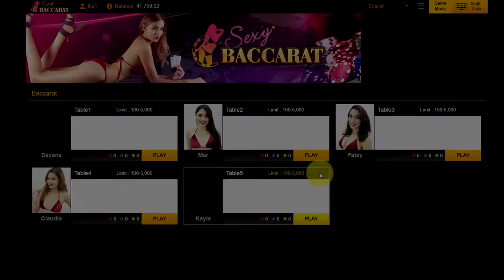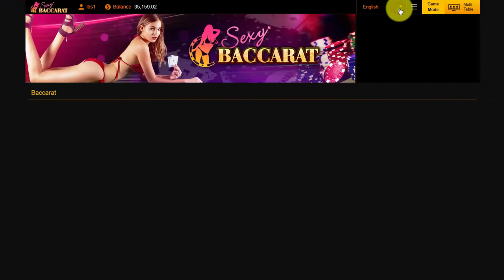วิธีการเล่น คาสิโนออนไลน์ Sexy Casino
🔸บอล กีฬา มวย คาสิโน เกมส์ หวย ไฮโล บาคาร่า🔸
✔️ฝากไม่มีขั้นต่ำ 🌟
✔️แทงบอลขั้นต่ำ 50 บาทต่อบิล
✔️หวยจ่ายสูงสุด 700บาท ลดสูงสุดถึง 30%
✔️บอลเต็งลด 0.5%
✔️ สเต็ป 2-12 คู่ ส่วนลด 5-20%
✔️เกมส์ขั้นต่ำ 10 บาท
✔️ฝาก - ถอน รวดเร็ว ได้ตลอด24 ชม.
✔️แนะนำเพื่อนรับ 10%
มันคงปลอยภัย จ่ายจริง 100%